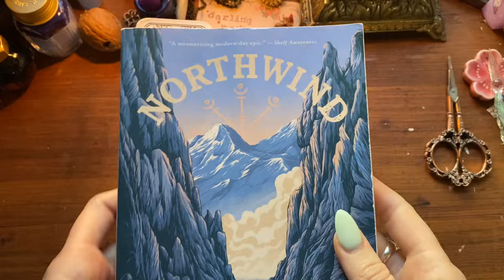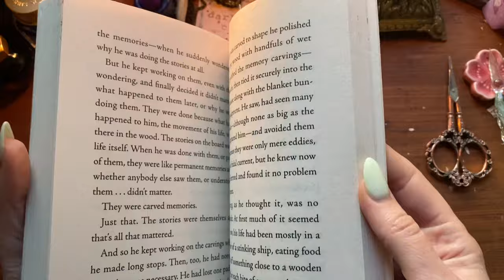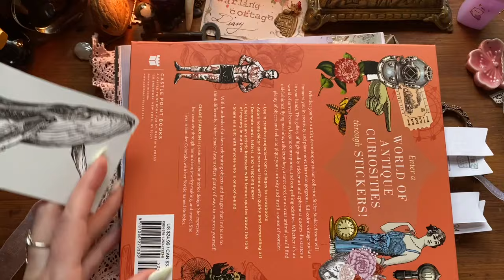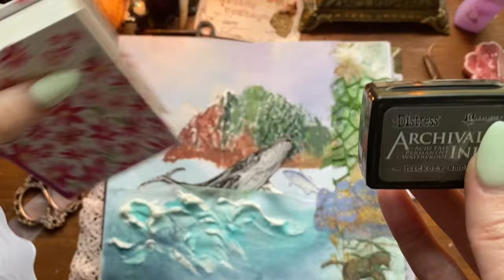Journaling my Favorite Author’s Final Book 🐋 Ocean Aesthetic 🌊 Decorating an Art Diary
Come get cozy and chat with me about Gary Paulsen’s final novel: Northwind. An utter love letter to the sea, we follow a little boy surviving amongst the ocean’s giants and finding peace after a tough early childhood. I use different types of paper techniques, 3D sculpting medium, stickers, and painting with calligraphy inks. There is a quiet ASMR section at the end when I’m writing with a glass pen. A perfect video to watch before bed or to calm you down after a stressful day 🐋 I hope you’re inspired to take some time to yourself and create—or at least forget about your anxiety for the next 27 minutes ✨

If you are looking for supplies used in the video or portals to supportive and reciprocative dimensions, you may saunter through the following links.

🛍My Art Shop- Mini Journals, Confetti Pouches, Stickers

🎀The Washi Tape shop (code DCDIARY10)

DARLINGCOTTAGE15

💙Amazon Storefront